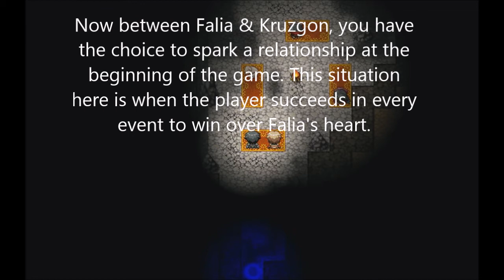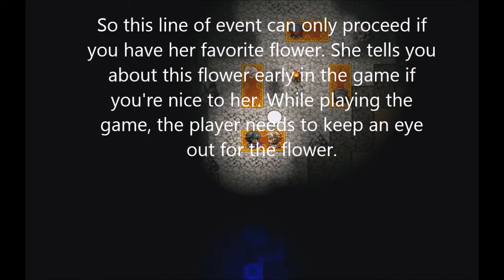Falia & Kruzgon Romance (RPG Maker MV)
This is the possible event that can happen if you play your cards right with Falia throughout the game.